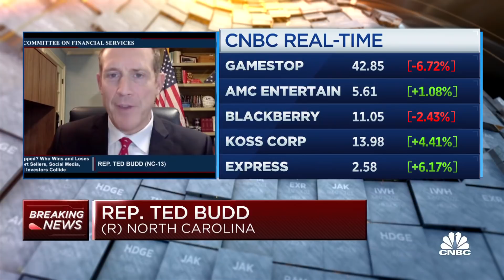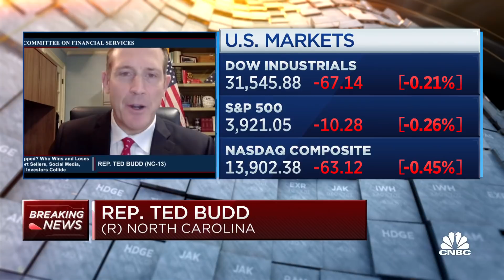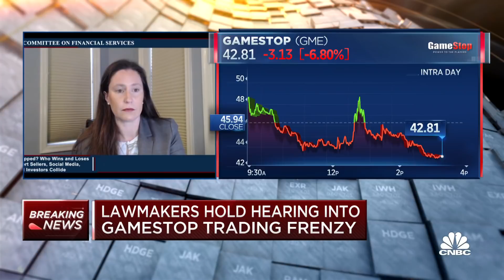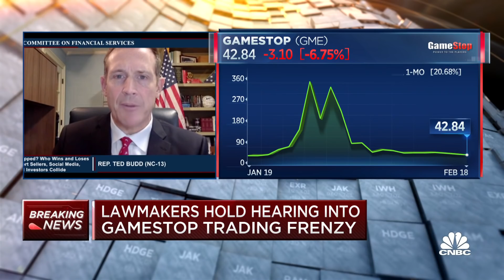Retail investors aren't 'dumb money': Cato's Schulp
The House Committee on Financial Services holds a hearing about the GameStop trading frenzy in late January 2021.